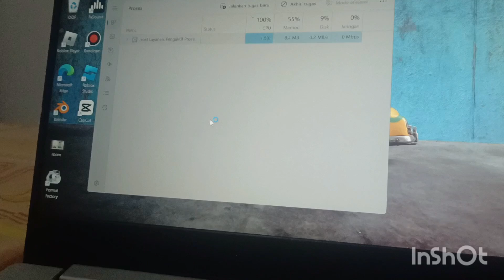Angel Part 5 (usually videos named angel like this only record screen captures)